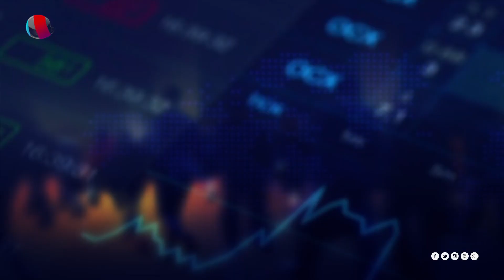ቃና ቢዝነስ ቅምሻ (ታህሳስ 16, 2011)| Kana News